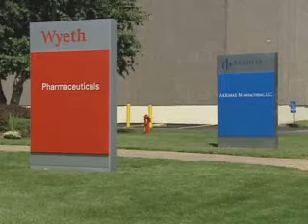Sen. Hillary Clinton Visits Northern New York